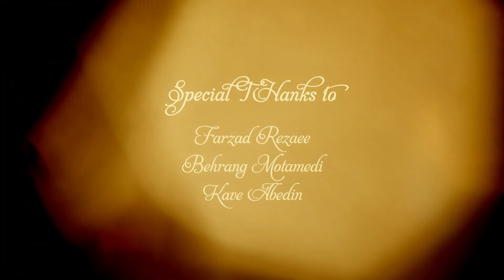Cinema Pardiso (Yalda Samadi & Arian Gheitasi)